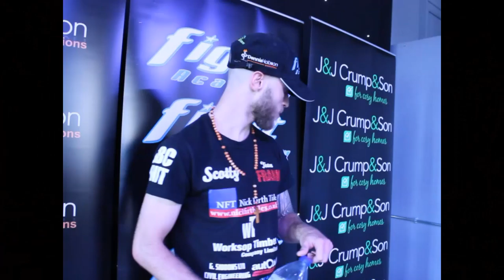Dennis Hobsons 3 Musketeers with Big Porky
Dennis Hobsons 3 Musketeers with Big Porky. Tommy Frank, Josh Wale and Tyrone Nurse all talk to Porky before there Big fights at Ponds Forge.